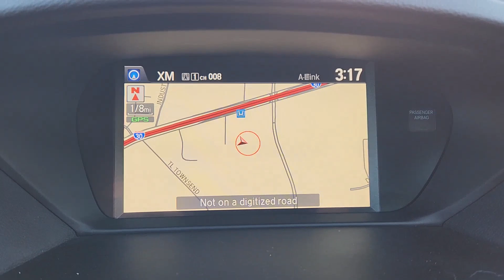2015 Acura TLX V6 Advance TX Rockwall, Plano, Garland, Mesquite, Greenville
Pre-Owned 2015 Acura TLX V6 Advance available at Honda Cars of Rockwall located in 1550 I-30 Frontage Road, Rockwall, TX, 75087. Servicing the Rockwall, Plano, Garland, Mesquite, Greenville area.
Please mention the stock FA010127A when you contact the dealership for this vehicle.

Get a feel for the  2015  Acura TLX.  The Acura TLX: a mid-size luxury sedan with sport styling. Take your driving experience to the next level. Test drive the TLX today!

Additional Comments
FUEL EFFICIENT 31 MPG Hwy/21 MPG City! V6 Advance trim. Heated Leather Seats  Nav System  Moonroof  Aluminum Wheels  All Wheel Drive. br /br /KEY FEATURES INCLUDEbr /Leather Seats  Navigation  Sunroof  All Wheel Drive  Heated Driver Seat br /br /EXPERTS CONCLUDEbr / The TLX also gives you a nice mix of luxury and sport. The roomy and impressively quiet cabin is a comfortable place to spend your commuting hours  and it comes with plenty of high-tech equipment as standard.  -Edmunds.com. br /br /Fuel economy calculations based on original manufacturer data for trim engine configuration. Please confirm the accuracy of the included equipment by calling us prior to purchase. br /